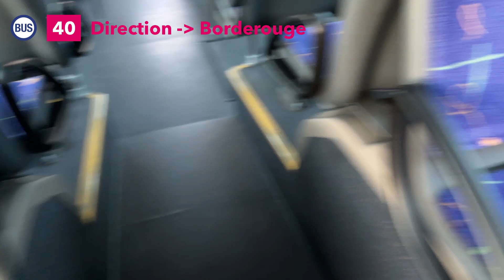Tisséo - Ligne 40 Irisbus Iveco Citelis 12 GNV N°1115 entre L'Union Malbou et Borderouge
Cette vidéo a été filmée le 16 août 2024.